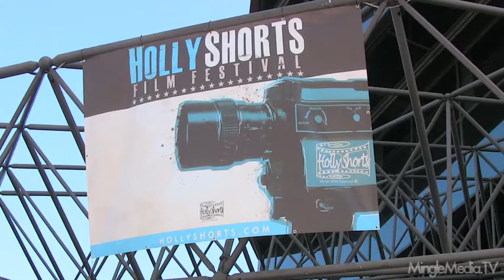Cast of Swerve at 6th Annual Hollyshorts Short Film Festival Red Carpet